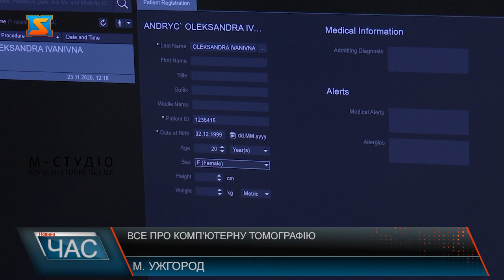Вчасна діагностика. «Ковідна пневмонія» б’є рекорди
Близько 500 ковідних пневмоній щомісячно діагностують закарпатцям. І це лише в одній з приватних медустанов.  Це у 17 разів більше, ніж було до початку епідемії, раніше могли діагностувати максимум 30. Сьогодні ж пацієнта, в якого запідозрено коронавірусну інфекцію сімейні лікарі відправляють на 3 обстеження: полімеразно ланцюгову реакцію (ПЛР), імуноферментний аналіз крові (ІФА) і комп’ютерну томографію (КТ) органів грудної клітини. Однак часом пацієнти все ж обмежуються рентгенологічним дослідженням органів грудної клітки, аргументуючи це високою вартістю КТ у приватних мед установах – нема такого діагностування у жодній з державних, тому   часто це єдиний метод правильної діагностики, адже досліджує найменші зрізи тканин.